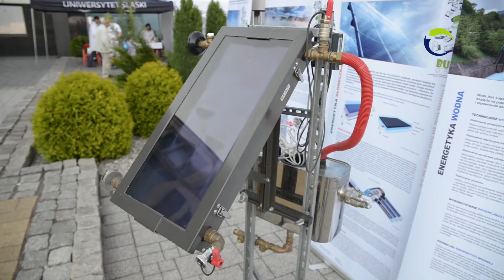VIII Forum Nowej Gospodarki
Relacja z VIII Forum Nowej Gospodarki, II Forum Samorządowego Województwa Śląskiego oraz Pikniku Nauki i Kultury, które miały miejsce 12 czerwca 2015 roku w Parku Naukowo-Technologicznym Euro-Centrum w Katowicach. Patronem medialnym wydarzenia była Planergia.pl.